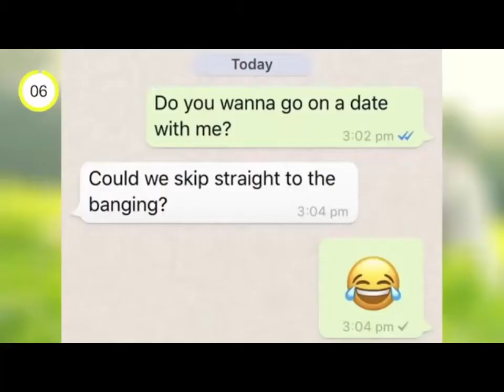$upaKnova - Goku Fly (Fan-Made)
$upaKnova - " Goku Fly " (Fan-made video)
Prod. By - JAY G P BANGZ F.M.B.S KREW
2018 Digital Dynasty Productions / Crown Rich Entertainment

Latest single from $upaKnova's 2018 project "Xtralife"